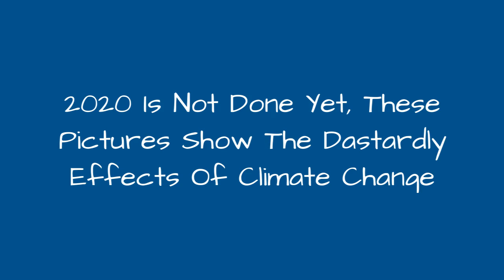2020 Is Not Done Yet, These Pictures Show The Dastardly Effects Of Climate Change 😱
The effect of climate change is being seen all over the world. After the white snow in Antarctica turned green, mountains in Italy have turned pink. Scientists believe that the reason for the snow being green and pink is a type of algae, but how it reached Italy is difficult to find out. According to scientists the color of snow is changing due to climate change. However, the Italian government has ordered an inquiry to investigate this pink ice. Here's take a look of some pictures of algae blooms in lakes and ponds around the world and which though they may look beautiful are a sign of changing global weather.
0:00 - Intro
0:00:12 -
0:00:21 -
0:00:30 -
0:00:39 -
0:00:48 -
0:00:57 -
0:01:06 -
0:01:15 -
0:01:24 -
0:01:33 -